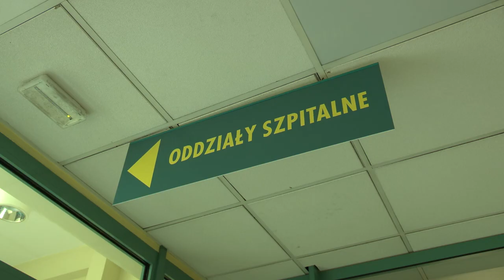Rosną długi szpitala w Mikołowie 11.10.2024